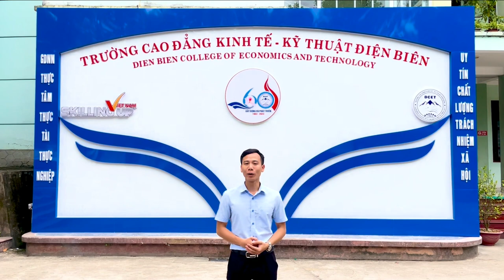Học sinh, sinh viên hiểu biết về trường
Học sinh , sinh viên Trường Cao đẳng Kinh tế - Kỹ thuật Điện Biên hiểu biết về trường